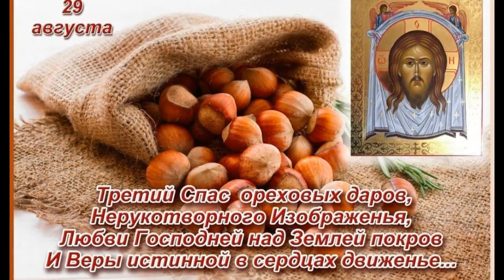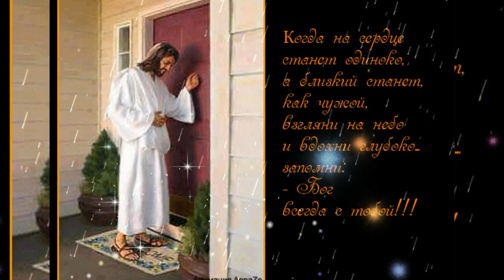29 августа ОРЕХОВО - ХЛЕБНЫЙ СПАС, Красивое поздравление ОТ ВСЕЙ души, замыкает Успенский пост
29 августа Третий Спас – Ореховый, или Хлебный – замыкает двухнедельный Успенский пост и является последним из Спасов, после Медового (14 августа) и Яблочного (19 августа). Ореховым он назван потому, что народные природоведы считают, будто к этому дню окончательно созревают орехи. В этот день также принято выпекать из нового урожая хлеб, который после освящения становится главным блюдом этого праздника.
Автор музыки и исполнитель красивой песни "Отдыхают сады и поля опустели" Елена Ваймер,Автор текста -Анна Бовель, низкий им поклон за их творческий труд.
Все материалы взяты из открытых источников Интернета.